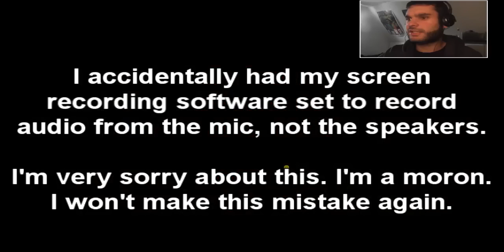Kenny plays Happy Mouse!